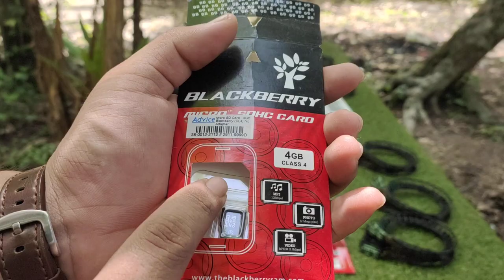•burung Wakwak decoy •dan suara mp3